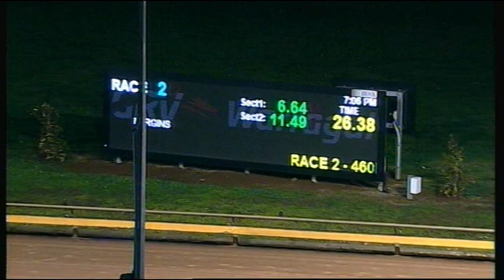WGL TUE 24 JUL 18 R2